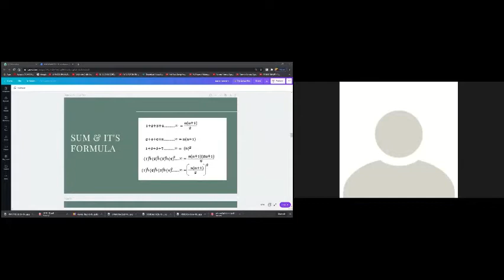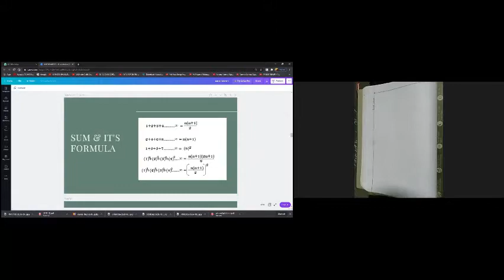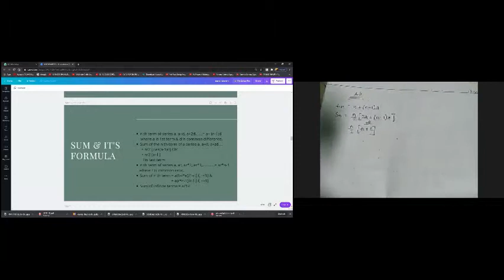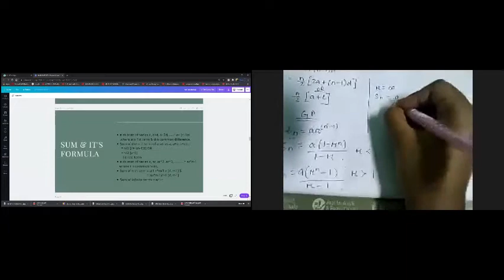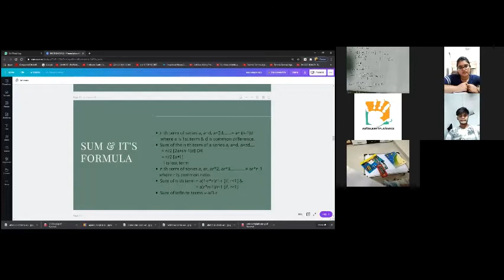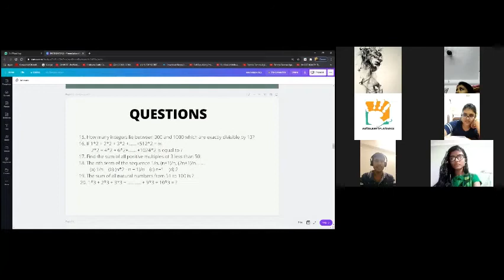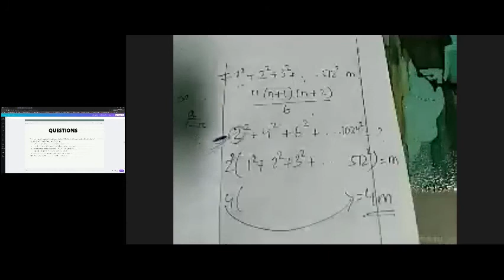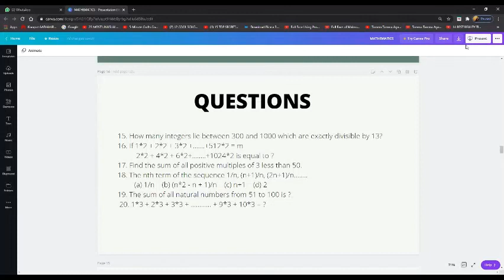GAT PREPARATION FOR NIFT, NID, UCEED & CEED | NUMBER SYSTEM | PART-1 | MATHEMATICS | DEX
If you want to join register now

designentrancexam
artncraftplatform